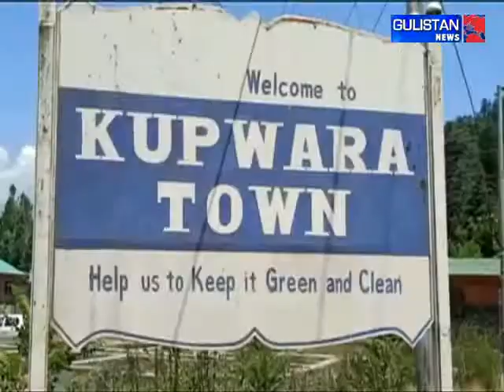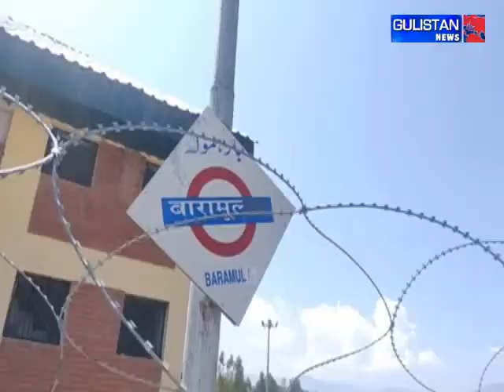Restrictions continue on 3rd day, Mobile internet services likely to be resumed today’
JammuAndKashmir | Restrictions continue on 3rd day | ‘Day passed off peacefully; mobile internet services likely to be resumed today’